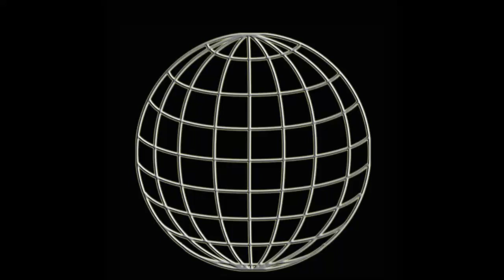Mario´s (Sultanov) statement for 3.3.2019 WUW-Show Vienna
Mario´s (Sultanov) statement für die WUW-Show am 3.3.2019 im Wiener Weberknecht